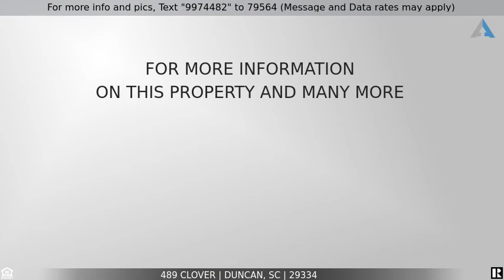Priced at $225,000 - 489 Clover, Duncan, SC 29334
Home for Sale in Duncan

Brand new home by local builder! Two story home with nine foot ceilings on first floor. Beautiful white kitchen with granite countertops and upgraded stainless appliances. Very nice laminate flooring throughout downstairs, ceramic tile in baths upstairs. Large master bath with double vanity, corner whirlpool tub, granite countertops and separate shower. Double pan ceiling in large master bedroom with oversized closet.  Two doors to the covered back porch create easy access for barbecuing and outdoor entertaining! Walk off the porch to a level back yard, totally enclosed with a 6 foot privacy fence. All of these nice architectural finishes make this home extra special! Almost complete! Call for appointment today!